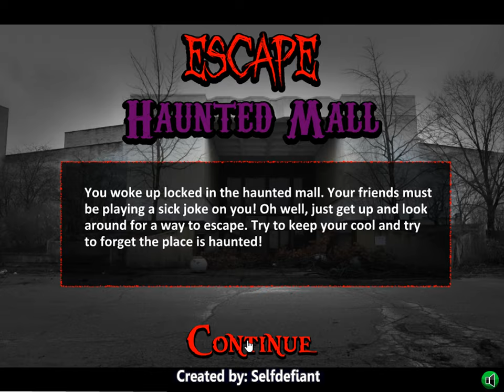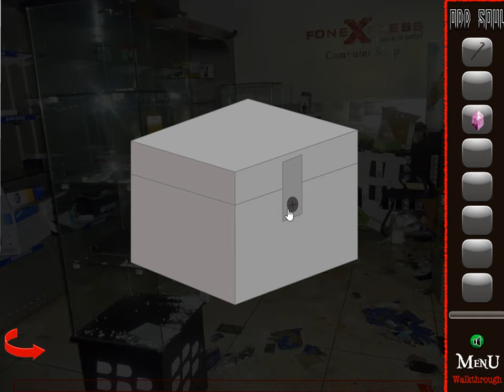Escape Haunted Mall Walkthrough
You woke up locked in the haunted mall. Your friends must be playing a sick joke on you! Oh well, just get up and look around for a way to escape. Try to keep your cool and try to forget the place is haunted!